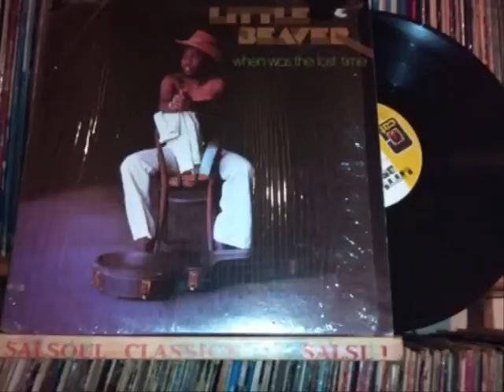little beaver-listen to my heartbeat